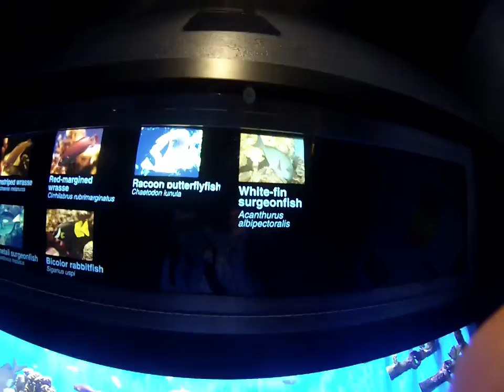Western Pacific Tropical Reef Tank at Birch Aquarium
One of the tropical reef tanks in the Hall of Fishes at Birch Quarium, La Jolla CA